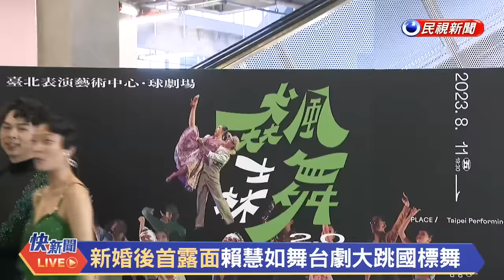【LIVE】0811 新婚後首露面 賴慧如舞台劇大跳國標舞｜民視快新聞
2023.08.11【民視快新聞】新婚後首露面 賴慧如舞台劇大跳國標舞